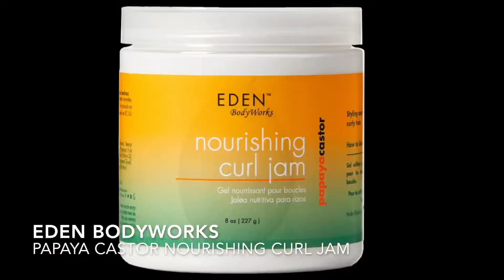DIY Flat-twist / Glam Waves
SimpleeBEAUTIFUL presents the CurlyTexturedACADEMY DIY series with Kamala Hargrove and Eden BodyWorks